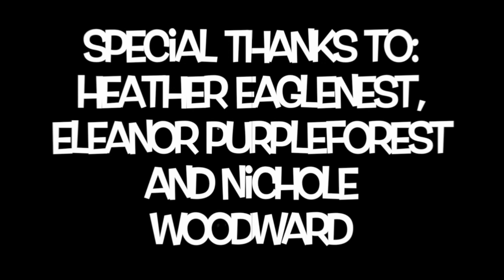sso ~ having some fun racing with my club mates (south water)